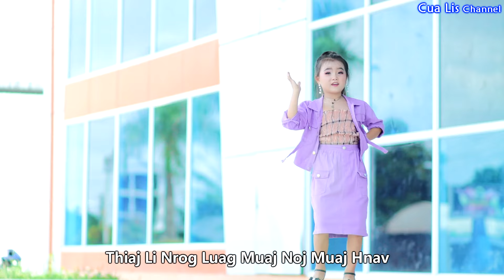Rau Siab Khwv Thiaj Tsis Txom Nyem/Nkauj Hnub Tsab/Official MV 2024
Ceeb toom: Txwv tsis pub leej twg muab zaj nkauj no rub mus tso rau koj lub Youtube los yog koj lub Facebook. Ua tsaug!